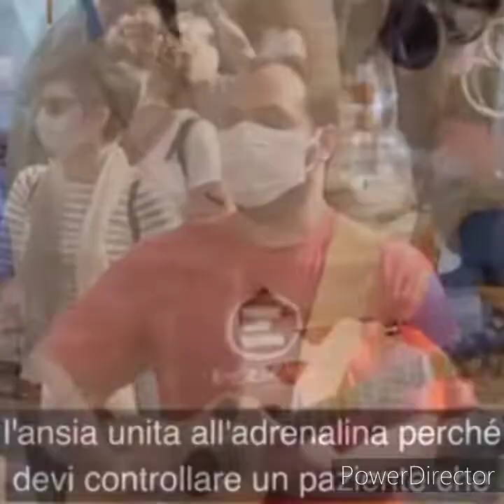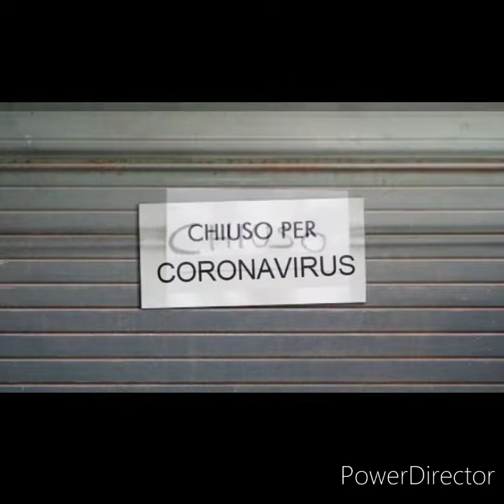Covid 19 incubo del 2020 Egy Sax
Ho usato un pezzo di Fabio Concato che descrive bene il nostro stato d'animo ai tempi del covid 19